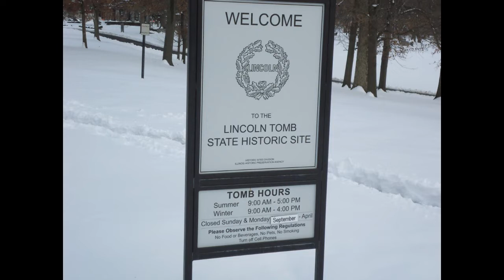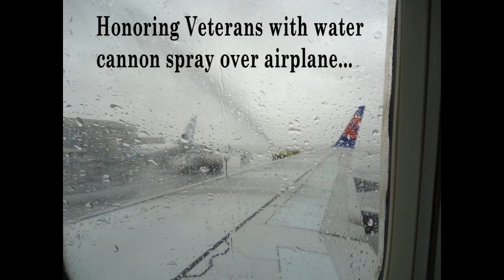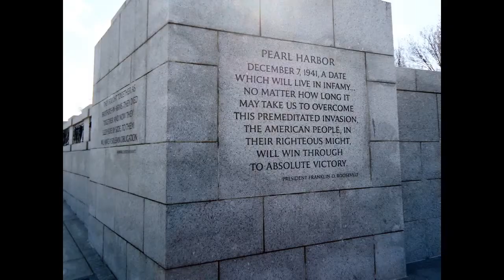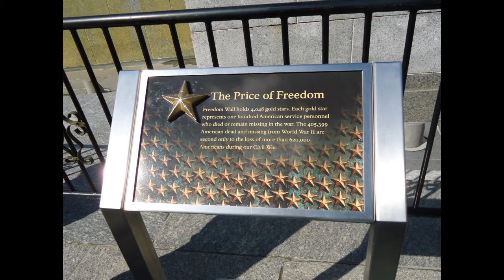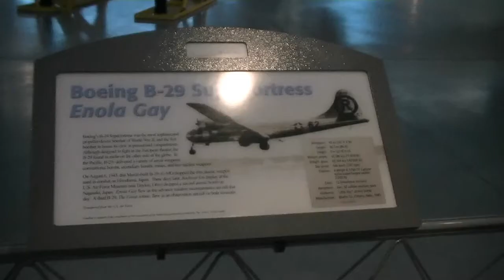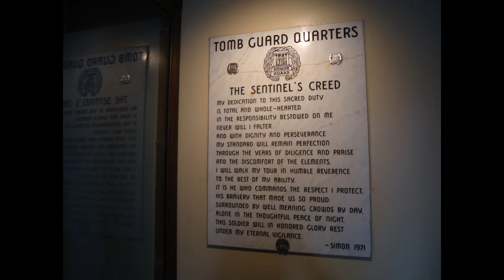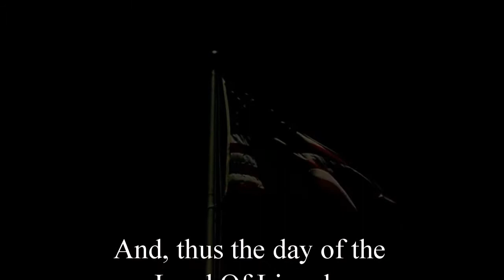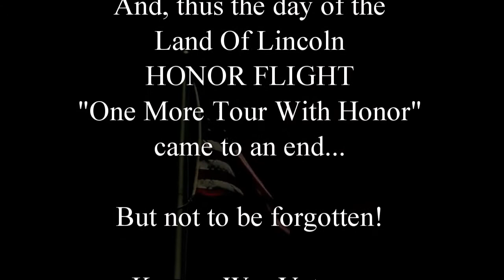Honor Flight of Stan Honegger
Stan Honegger, a Korean War veteran, went on a round trip flight to Washington, DC, with Land of Lincoln Honor Flight.  This one day trip is provided completely free of charge to the veteran in honor of service to our country.  This is brief summary of Mr. Honegger's trip.